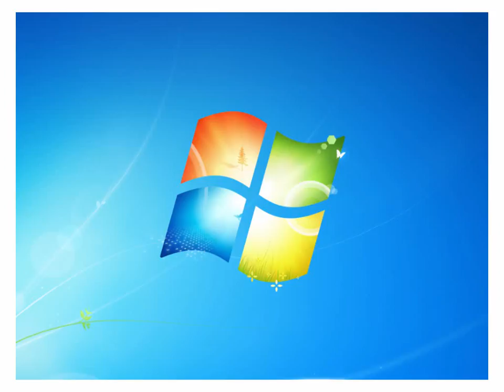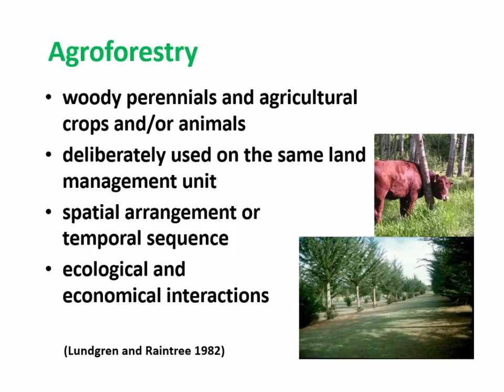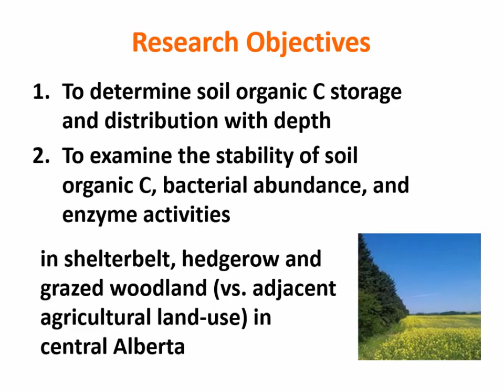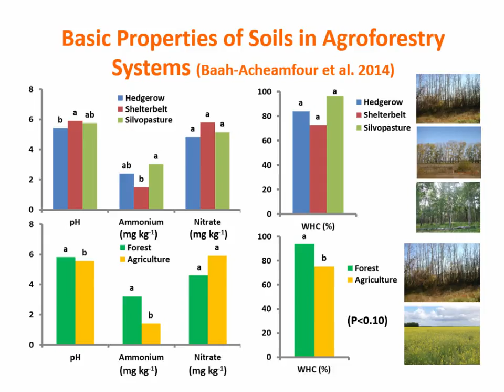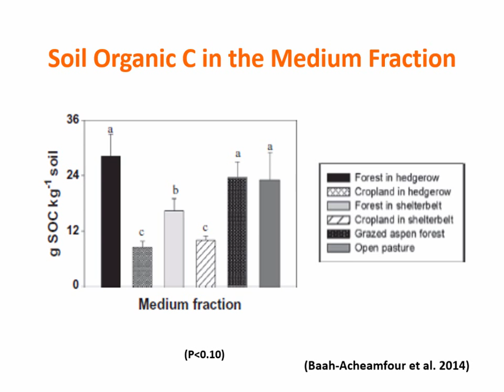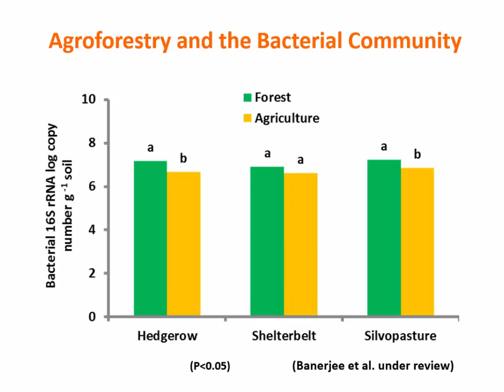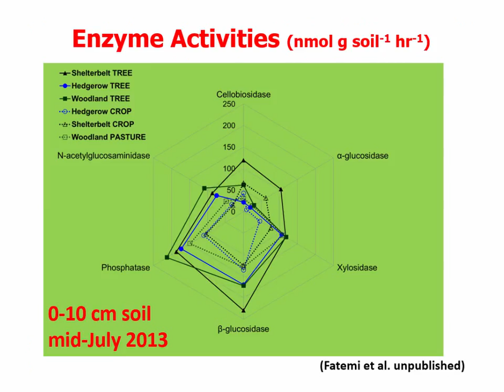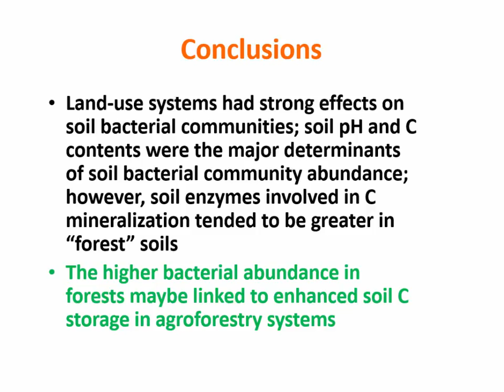2015 Agroforestry Conference